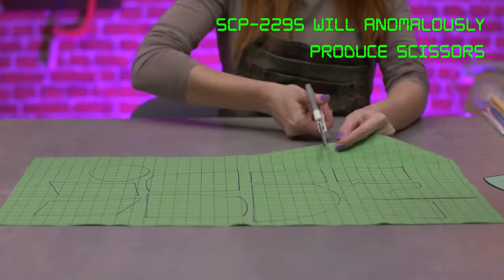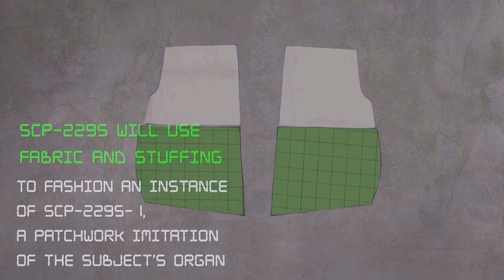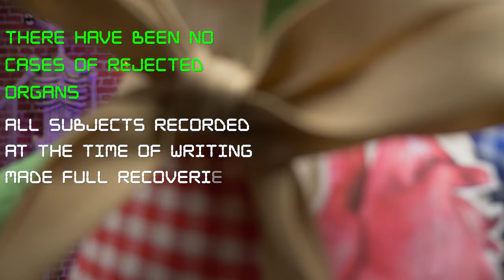Relax Life / Making SCP-2295 _ Healing Bear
🇬🇧 music name = Making SCP-2295 _ Healing Bear

🇹🇷 müzik ismi = SCP-2295 _ Şifalı Ayı Yapımı

🇨🇳 音乐名= 製作 SCP-2295 _ 治療熊

🇺🇦 назва музики = Виготовлення SCP-2295 _ Ведмідь-лікувач

 اسم🇦🇪الموسيقى  = صنع SCP-2295 _ Healing Bear

🇦🇿 musiqi adı = SCP-2295 istehsalı _ Şəfalı ayı

🇰🇷 음악 이름 = SCP-2295 만들기 _ 힐링 베어

🇯🇵 音楽名 = SCP-2295を作る_癒しのクマ

🇩🇪 Musikname = Herstellung von SCP-2295 _ Heilender Bär

🇷🇺 название музыки = Создание SCP-2295 _ Лечебный медведь

🇮🇳 संगीत का नाम = SCP-2295 बनाना _ हीलिंग बियर

Dear listener. I accept people who speak all languages.

عزيزي المستمع. أقبل الأشخاص الذين يتحدثون جميع اللغات. يرجى الاشتراك الآن لقناتي لترتفع و استمتع 😁

Шановний слухач. Я приймаю людей, які розмовляють усіма мовами.

친애하는 청취자. 환영합니다. 우선 제 YouTube 채널을 구독할 수 있습니까? 나는 모든 언어를 구사하는 사람들을 받아들입니다. 제 채널이 올라가고 재미있게 즐기려면 지금 구독하십시오 😁

Hörmətli dinləyici. Xoş gəldiniz, ilk öncə YouTube kanalıma abunə ola bilərsinizmi? Bütün dillərdə danışan insanları qəbul edirəm. Kanalımın yüksəlməsi və əylənməsi üçün indi abunə olun 😁

Уважаемый слушатель. Я принимаю людей, говорящих на всех языках.

प्रिय श्रोता। मैं उन लोगों को स्वीकार करता हूं जो सभी भाषाएं बोलते हैं। कृपया मेरे चैनल को उठने और मज़े करने के लिए अभी सदस्यता लें 😁

Liebe Zuhörer. Ich akzeptiere Menschen, die alle Sprachen sprechen.

Уважаеми слушателю. Добре дошли, първо, можете ли да се абонирате за моя канал в YouTube? Приемам хора, които говорят всички езици. Моля, абонирайте се сега, за да може каналът ми да се издига и да се забавлявате 😁

מאזין יקר. ברוך הבא, קודם כל, אתה יכול להירשם לערוץ היוטיוב שלי? אני מקבל אנשים שמדברים בכל השפות.

trap workout music mix 2022,
best hip hop & trap workout music, mix 2022,
trap beat,
trap beat free,
trap beat free for profit,
trap beat free for profit use,
trap beat free for profit sad,
trap beat free for profit 808,
trap beat free for profit hard,
trap beat free for profit no tags,
trap beat free for profit all platforms
trap,
rap,
remix,
music,
beat,
hard beat,
üniversal song,
trap beat,
trap type beat free for profit all, platforms,
trap mafia,
trap mafia beat,
mafia trap beat slowed,
aggressive mafia trap rap beat instrumental slowed,
trap motivation,
trap motivation lil jairmy,
trap motivation lil jairmy slowed,
trap motivation music,
hard trap motivation music,
best rap motivation music,
motivational rap music 2021,
hindi motivational rap songs 2021,
Türk,
Türkçe,
turkish,
turkish rap,
turkish song,
damar,
damar müzikler,
arab,
arap,
ARABIC,
arabic,
arabic song,
mix,
arabic mix,
arabic remix,
arabic trap mix,
arabic trap mix 2020,
arabic trap mix 2021,
arabic trap mix 2022,
arabic trap mix 2023,
arabic trap mix 2021 middle east trap,
arabic song,
arabic music,
arabic dance,
arabic nokia,
arabic oriental trap music,
sigma male theme song,
Bilecik,
arabic,
turkish remix,
turkish song,
turkish redaction,
turkish reaction,
turkish mashup,
turkish march,
all trap,
Creative Commons,
Genel yaratıcı,
free müzik,
创作共用,
Творчі спільноти,
المشاع الإبداعي,
크리에이티브 커먼즈,
クリエイティブコモンズ,
Creative Commons,
क्रिएटिव कॉमन्स,
Creative Commons müsic,
bedava müzik dinle,
知识共享音乐,
知識共享音樂,
크리에이티브 커먼즈 음악,
クリエイティブ・コモンズ音楽,